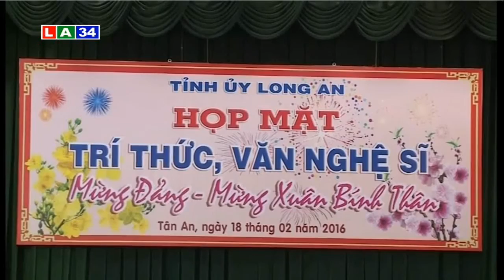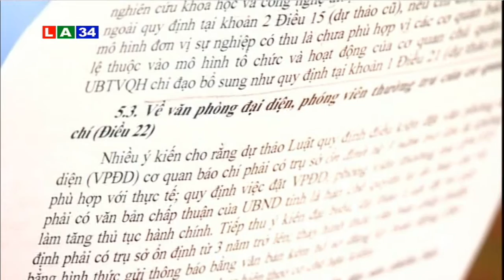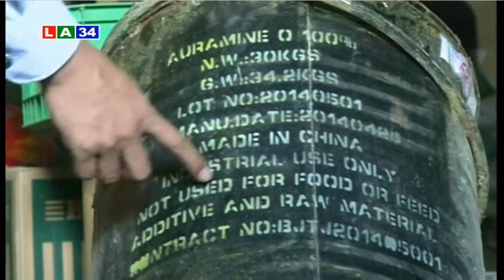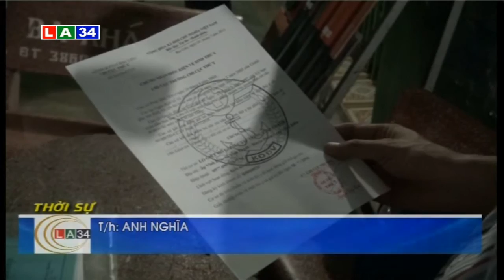Bản tin thời sự tối 18 2 2016 | LATV